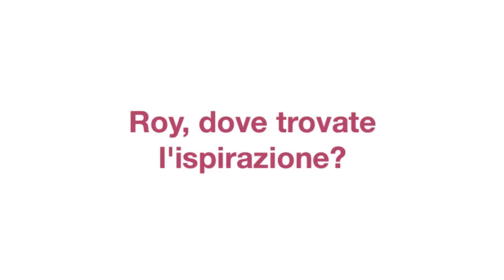Una chiacchierata con Roy Caceres e John R. @ Metamorfosi Restaurant, Tavole Romane Food Tours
Lo Chef Roy Caceres e il Sous-chef John Regefalk del ristorante stella Michelin Metamorfosi intervistati da Federico De Cesare Viola in occasione di uno degli eventi "Metti un sabato con..." organizzati da Tavole Romane Food Tours.
Video by ziofrankie.